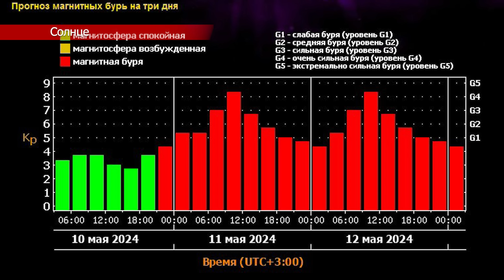Катаклизмы сегодня 10.05.2024. Новости сегодня, ЧП, катаклизмы за день, события дня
Новости сегодня, катаклизмы за день. Обзор событий и происшествий на Земле за 10 мая 2024 года.

00:00 Вступление
00:16 Паводки в Атырауской области Казахстана
01:26 Крупный град в селах Северо-Казахстанской области
01:47 Снегопад в Мичуринске Тамбовской области
02:07 Ситуация с паводками в Тюменской области
03:04 Ситуация с паводками в Курганской области
03:39 Ситуация с паводками в Оренбургской области
04:02 Рост уровня воды в реках Иртыш и Ишим в Омской области
05:06 Монастырский комплекс в Хоби на западе Грузии в опасности из-за оползня
05:34 Наводнение в Бразилии
07:02 Наводнение в Коста-Рике
07:19 Крупный град в Техасе
07:56 Наводнение в регионе Хорасан в Иране
08:31 Пылевая буря в китайской провинции Внутренняя Монголия
08:46 Сильные осадки в Гуанси в Китае
09:21 Извержение вулкана Табару на острове Хальмахера в Индонезии
10:14 Сильный пожар на нефтяной платформе в Альварадо
10:46 Ледниковый водопад в чилийской провинции Айсен
11:15 Вспышки на Солнце и магнитные бури